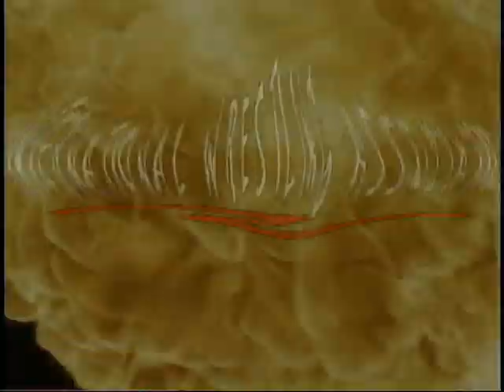ESTA SEMANA EN IMPACTO TOTAL